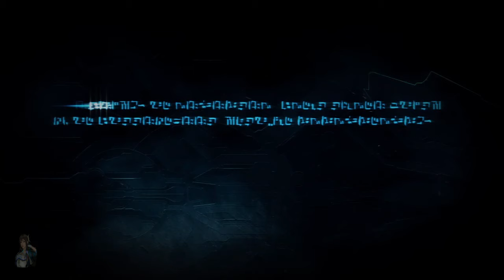Let`s Play Transformers Kampf um Cybertron ohne Kommentar Ende Die Letze Hoffnung